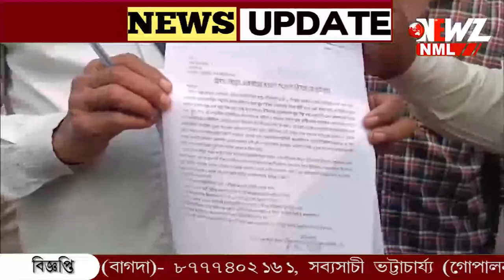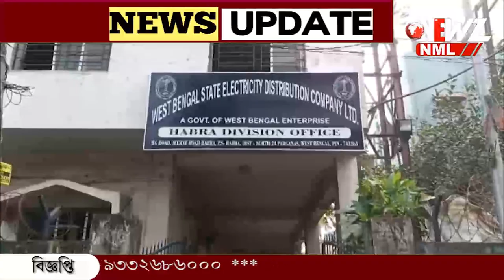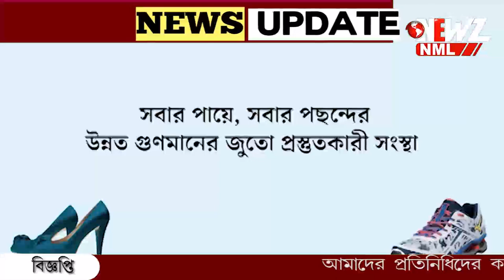অত্যাধিক বিদ্যুৎ বিল, ক্ষতির মুখে গ্রাহকেরা।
অত্যাধিক বিদ্যুৎ বিল, ক্ষতির মুখে গ্রাহকেরা। অবিলম্বে চার্জ কমানো সহ একাধিক দাবীতে পথে নামলেন, সারা বাংলা বিদ্যুৎ গ্রাহক সমিতির সদস্যরা।